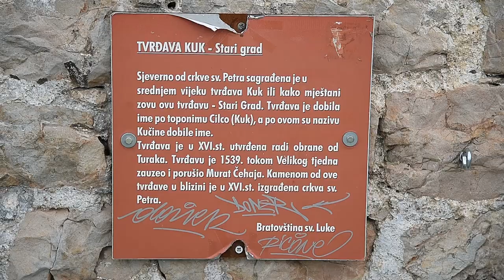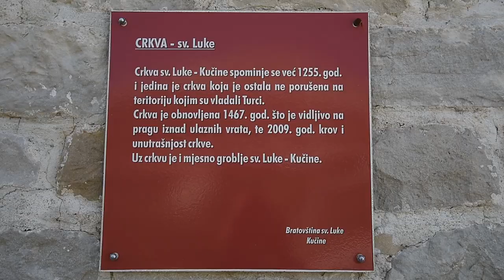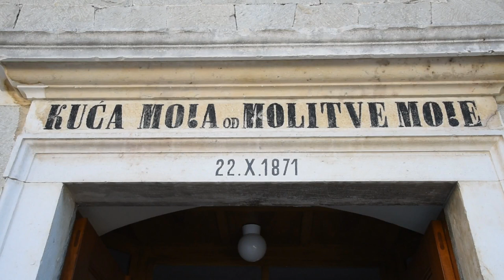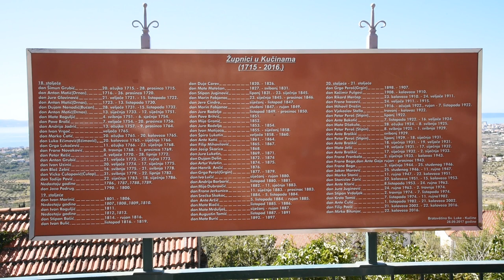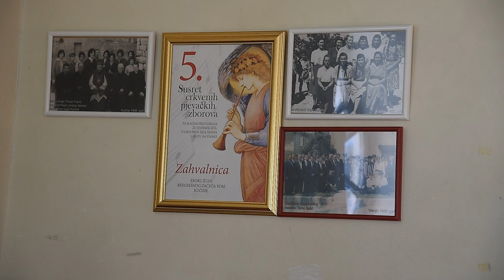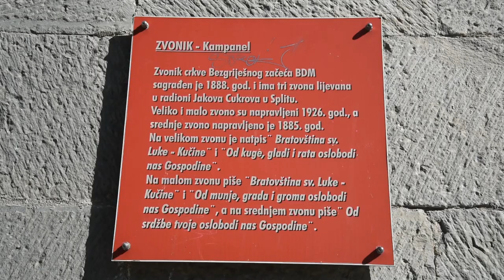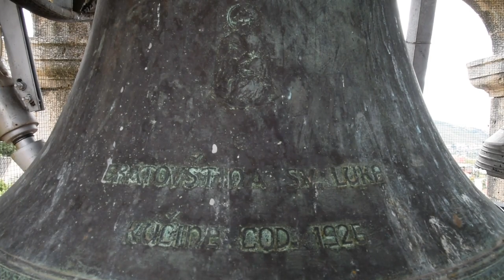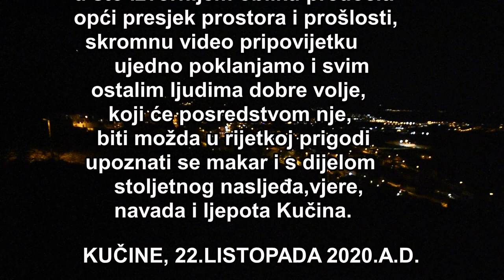Dokumentarni film MI...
Snimljen povodom 149. godišnjice izgradnje naše župne crkve Bezgrešnog začeća BDM u Kučinama. (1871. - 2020.)

Kučine su mjesto kraj Splita koje administrativno pripada gradu Solinu. Nalaze se na obroncima Mosora, a neposredni su susjedi mjestima Mravince i Žrnovnica.
Prvi put se spominju davne 1144. godine u darovnici popa Crnote. Ime su dobili po Mosorskoj stijeni Kuku na kojem je bila istoimena tvrđava, stoga je naselje imalo naziv "Pod Kukom".

U ovom kratkom amaterskom video želimo pokazati samo neke od ljepota našeg mjesta u smislu kulturne, povijesne, geografske te naravno ljudske prirode.

Kučine u srcu!